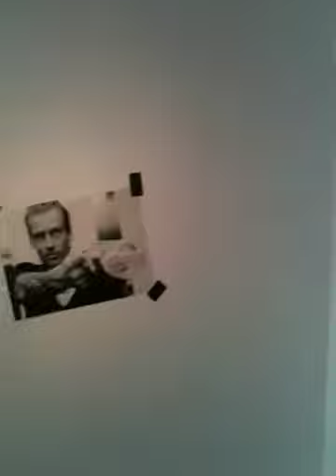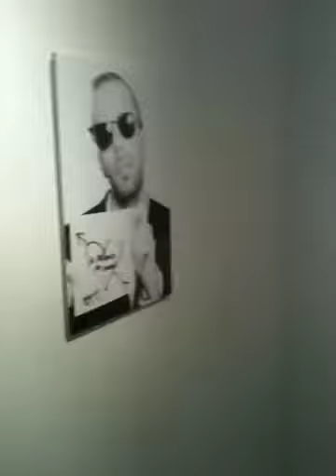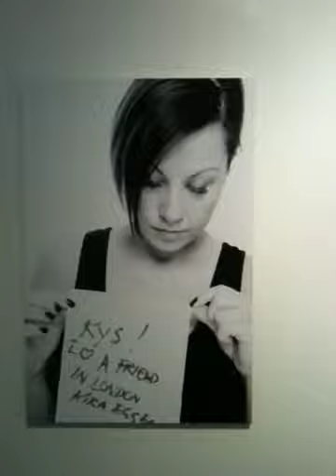A Gallery "A Friend In London" fotograf Michael Bang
Til fernisering på fotograf Michael Bang første fotoudstilling med udstillingen "A Friend In London", i "A Gallery" i København.

At the vernissage at photographer Michael Bang first photo-exhibition with the exhibition "A Friend in London" in "A Gallery" in Copenhagen.